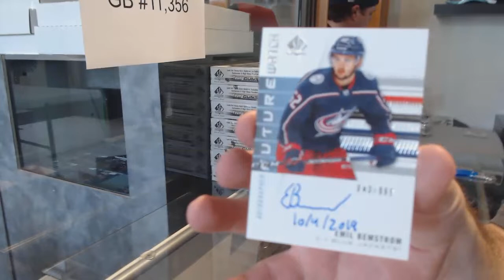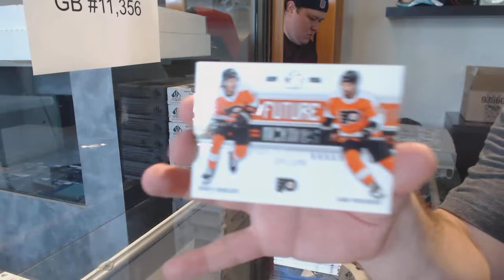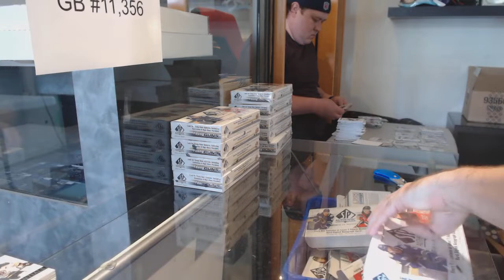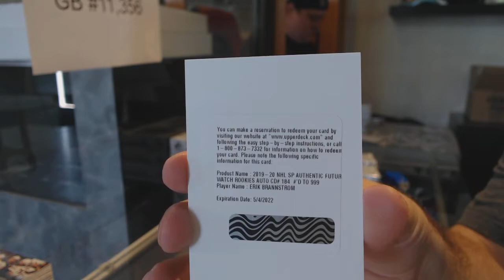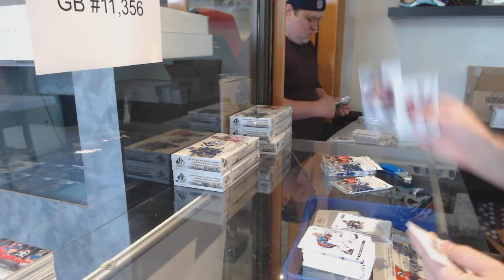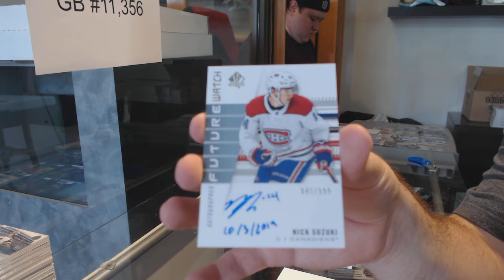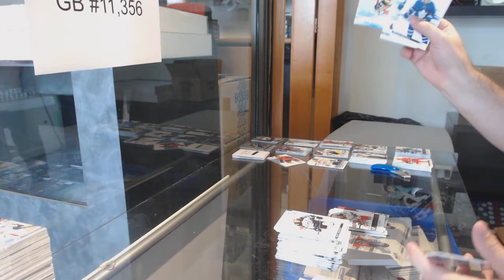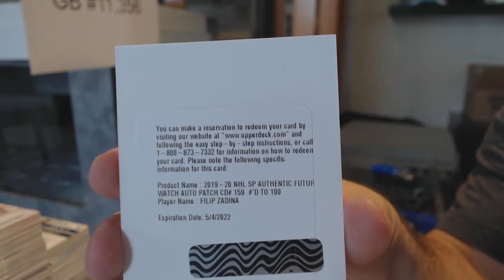19-20 UD SP Authentic Hockey 16 Box Break - C&C GB #11,356